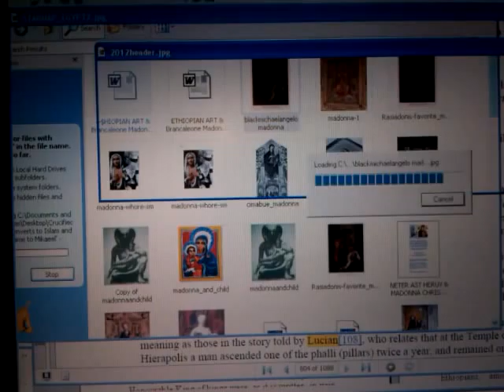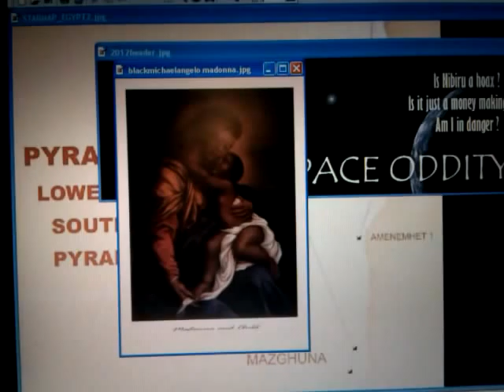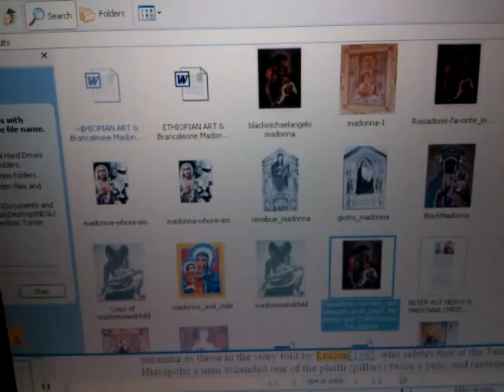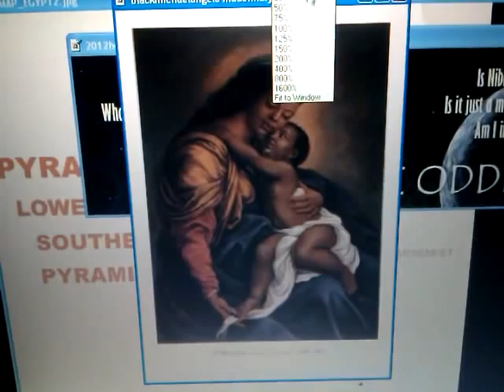A Rastafarian SHABBAT SHALOM Reflection On The Annuncation - January 7th 2012 - MELKAM LIDETE YESUS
MELKAM LIDETE YESUS: A Rastafarian SHABBAT SHALOM Reflection On The Annuncation - January 7th 2012

Rastafarian Beta Israel Black Jews Sabbath Amharic Torah portion Ethiopic melkam lidet EOTC Ethiopian Christmas Black Madonna Jesus Christ Yeshua Messiah Moshiyach Orthodox Church Africa "Rastafari Movement" Holy Gospel January 7th 2012 Hebrew